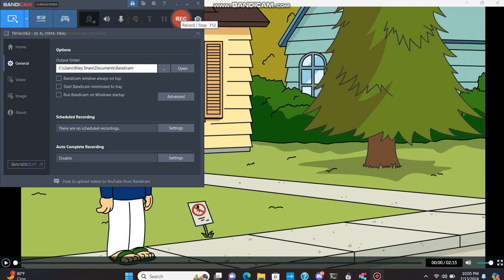Burrito Eats People & Gets Grounded